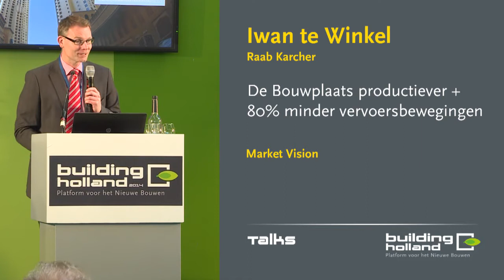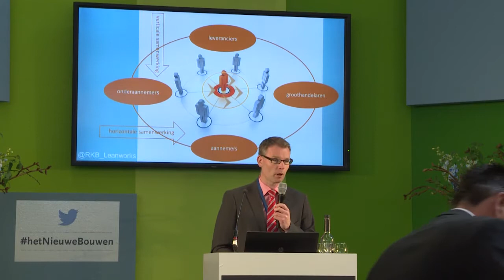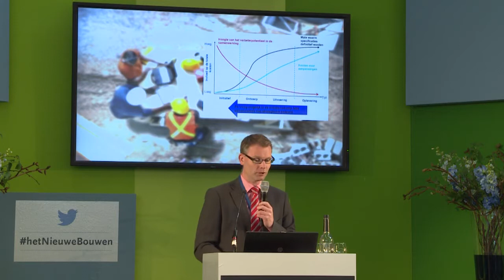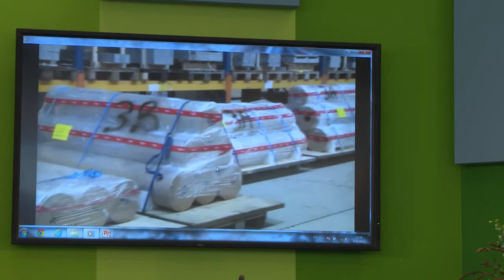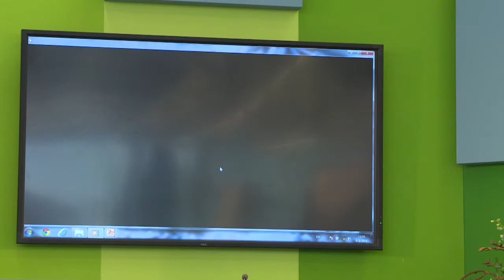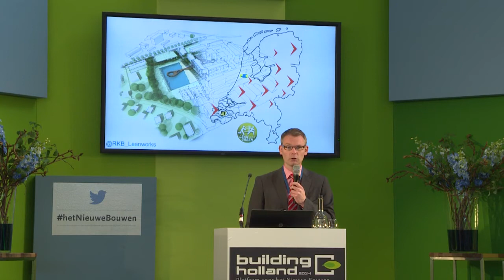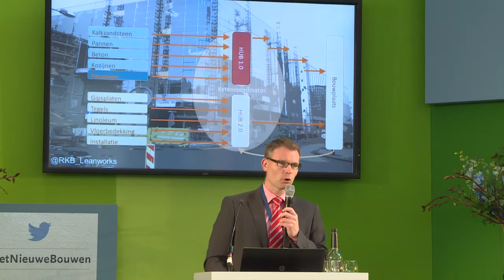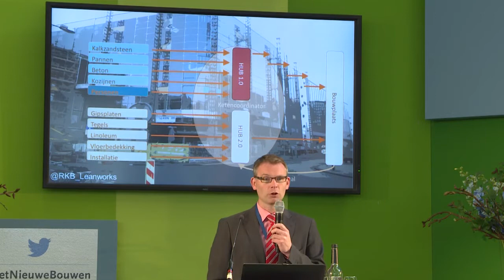De bouwplaats productiever + 80% minder vervoersbewegingen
Op podium: Iwan te Winkel, Raab Karcher